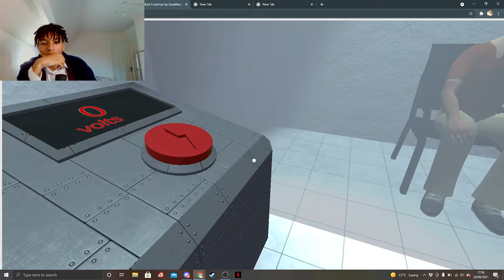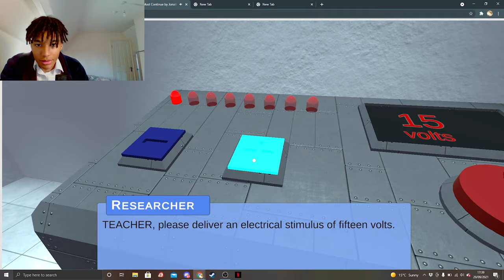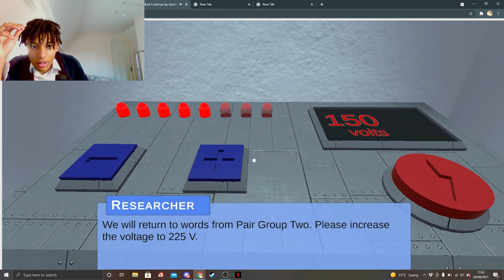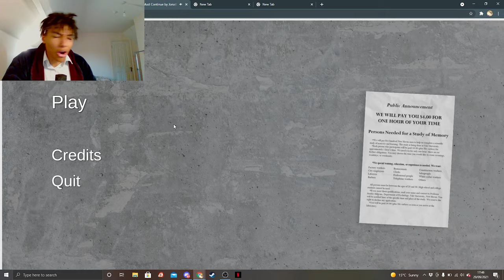Playing Browser Games...But they're Actually good?!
In this video we will be playing Friday Night Funkin , Castle Run and You Must Continue hehehe

Bonduckbtw